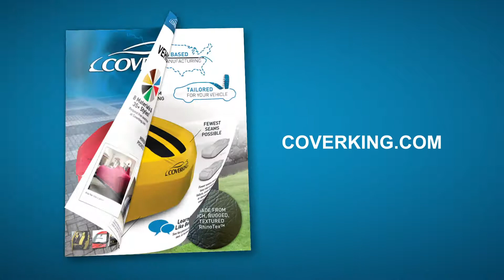How to Install 2016-2020 Chevrolet Camaro SS Custom Mask | COVERKING®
How to Install Coverking Custom Mask on a 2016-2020 Chevrolet Camaro SS.

Step-by-step process of installation of Coverking custom tailored bra on the front end of a 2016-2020  Chevrolet Camaro SS.